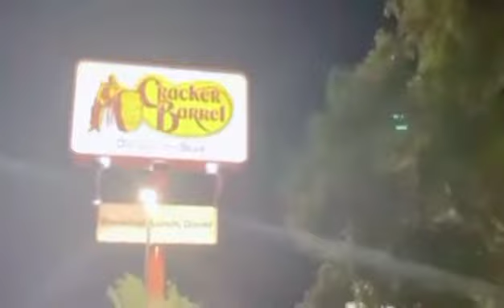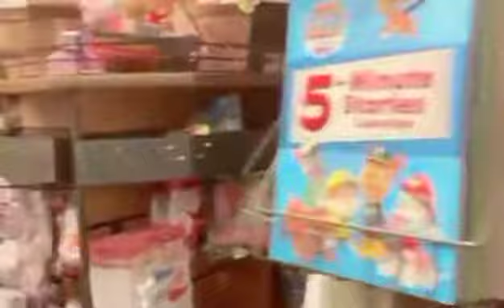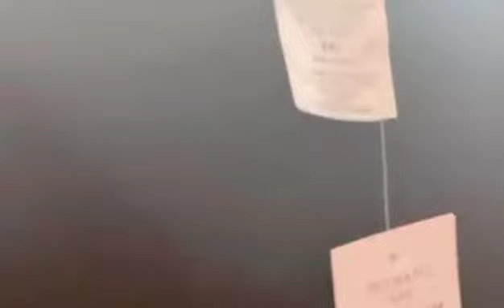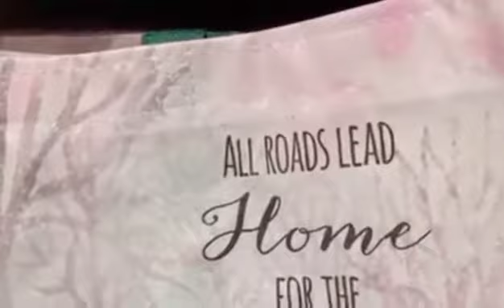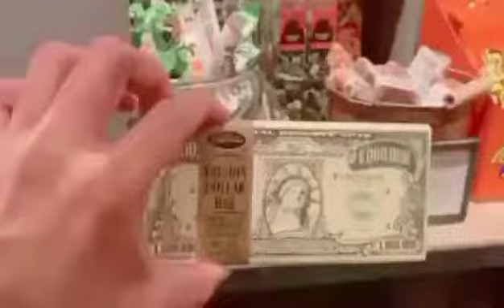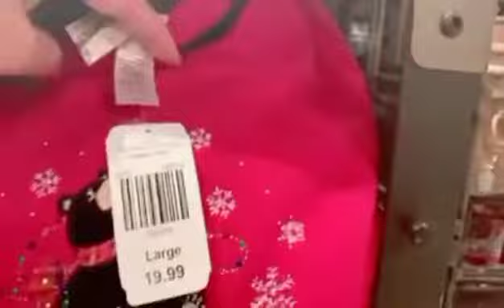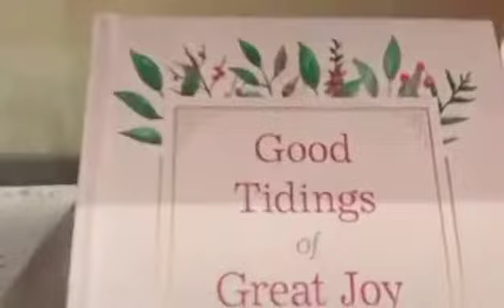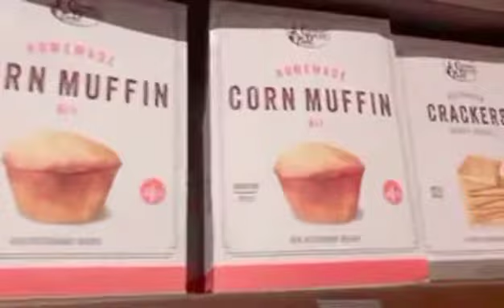Feel the Spirit of Christmas at Cracker Barrel Old Country Store | Las Vegas Nevada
Cracker Barrel Old Country Store Walking Tour | Las Vegas Nevada, USA | Merry Christmas Everyone.